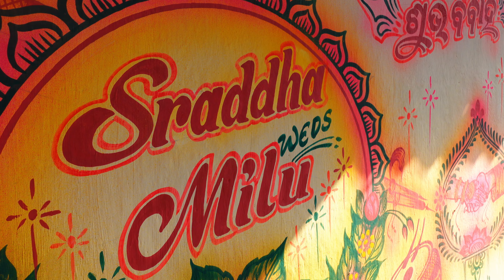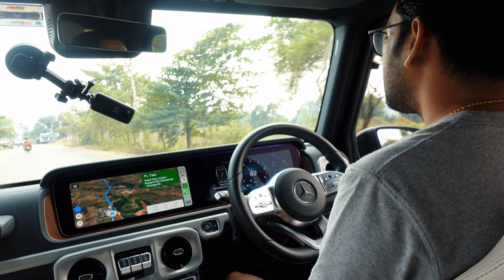SISTER'S BAHAGHARA IN ROURKELA❤️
❤️ Hello everyone,
My name is Amrita Das. I'm an artist, a painter, a teacher and a youtuber. I love creating informative content and vlogging. I have a passion for art and enjoy working with colors.

Amrita ❤️